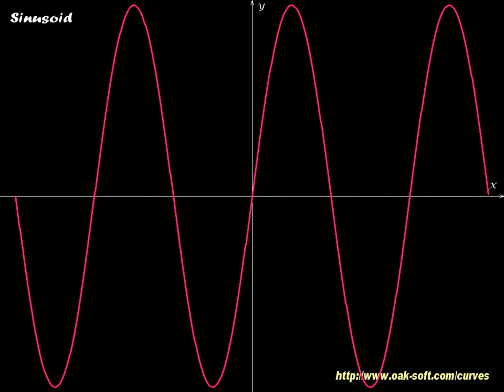Sinusoid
Sinusoid - part of Curves - animated mathematical screensaver